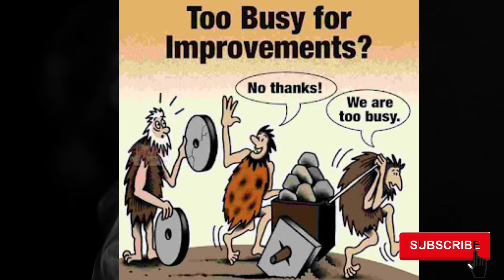PICTURES WITH DEEP MEANING OF LIFE||KNOWLEDGEABLE EDUCATION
Pictures with deep meaning of life
Knowledgeable education
Do you guys want to see the vdiso that have a hidden message behind them and the reality of our current generations’ societies as well as our own life?

Then you land in the right place.